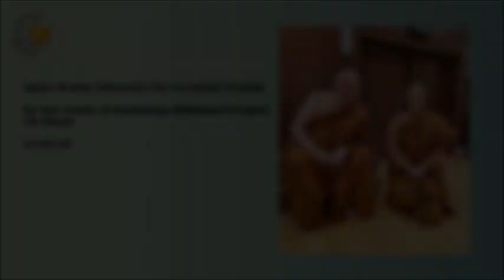Ajahn Brahm Interview For Facebook Friends, During COVID-19 Lockdown, 15.04.20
About Anukampa Bhikkhuni Project:

Anukampa Bhikkhuni Project aims to promote the teachings and practices of Early Buddhism through establishing the first "Forest Monastery" in the UK where women can train toward full bhikkhuni ordination and by organising retreats, talks and discussion groups that present the Buddha's teachings in an authentic, relevant and accessible way.

Anukampa was founded by Ven Canda in 2016 at the request of her Teacher Ajahn Brahm. Ajahn Brahm is Spiritual Advisor to the project and comes to England every year to teach and offer his support. Ajahn Brahm is Spiritual Advisor to Anukampa Bhikkhuni Project which aims to establish a monastery in England where women can train toward full ordination.

Anukampa is committed to inclusivity by welcoming LGBTQIA+ people and those of every ethnicity, race and background, both to our events and as guests.